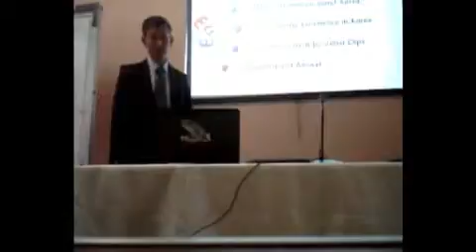Division de Desarrollo Académico